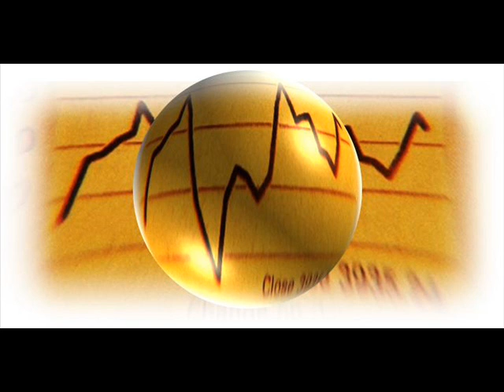Cuánto costará el petróleo en 2035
Texto de la noticia:
El precio del barril de petróleo viene experimentando enormes variaciones en los últimos años. Desde el comienzo de la crisis, allá por 2008, ha oscilado más de 40 dólares, hasta situarse en torno a los 110 dólares que actualmente cuesta, ligeramente por encima de su valor histórico. Sin embargo, los expertos coinciden en afirmar que seguirá creciendo en los próximos años.

El crudo es, junto con la electricidad, el gas o el agua, una de las materias primas más relevantes para la sociedad. La oscilación de su precio tiene un gran efecto en un amplio abanico de sectores y, sin embargo, es de los más difíciles de predecir, ya que en el influyen todo tipo de factores, desde la especulación, hasta la cantidad de reservas disponibles o los acontecimientos sociales que puedan ocurrir en los países productores.
No obstante, resulta posible atisbar, aunque sea, la tendencia alcista o bajista que tendrá el precio del barril de Brent a largo plazo, pues en ella influyen mucho menos las incidencias coyunturales. En este sentido, el Servicio de Estudios del Grupon Atradius ha elaborado un informe en el que prevé un incremento paulatino del barril de petróleo hasta situarse en torno a los 130 dólares hacia 2035.
Según dicha institución, las reservas mundiales de petróleo han crecido cerca de un 30% en la última década, así como la producción, que se sitúa cerca de los 87 millones de barriles diarios, y la previsión es que llegue a los 97 millones en los próximos años, impulsada por Irak, Estados Unidos, Canadá y Brasil. Asimismo, el informe prevé que la demanda de crudo aumente de los 88 millones de barriles diarios actuales a cerca de 100 en 2035, debido sobre todo al crecimiento de China, India y Oriente Medio, que son también, junto con Europa del este, los principales productores.